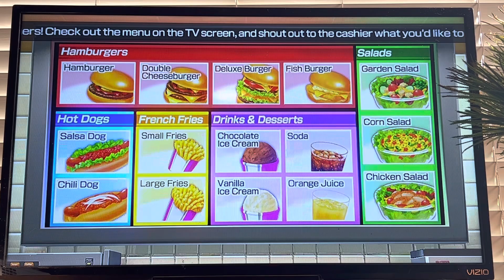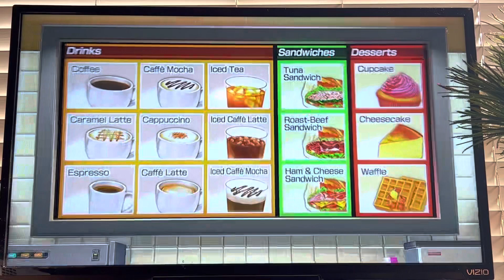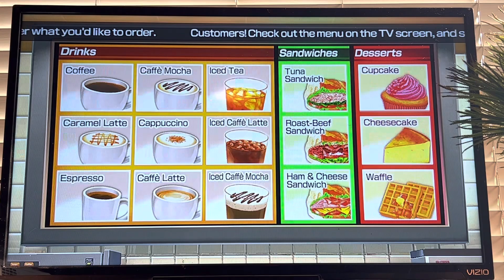Feed Mii with the Wii CPUs Part 12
Last part I'm uploading for today.